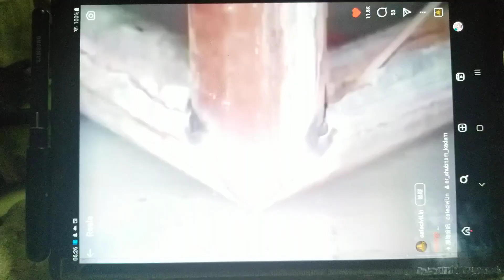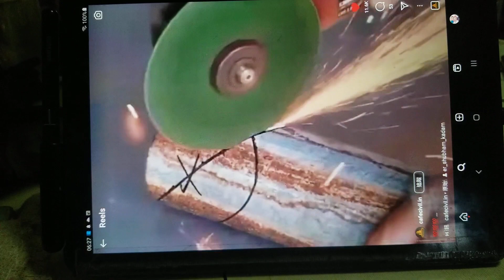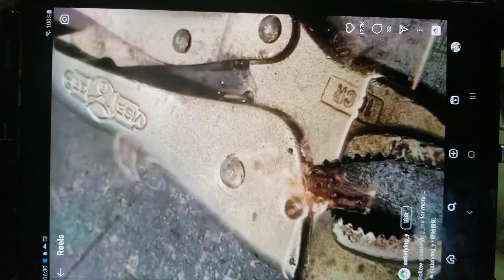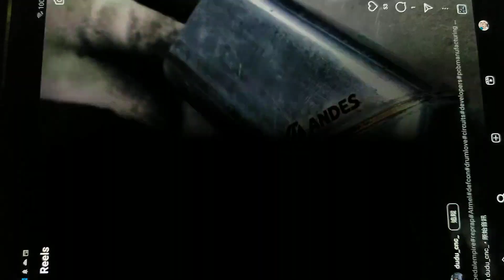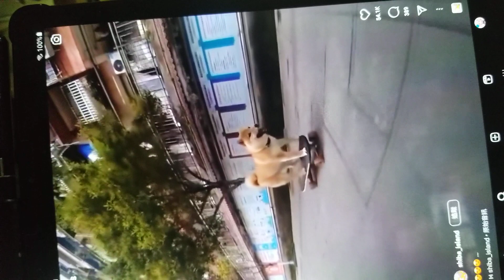雅雀嘴，踩滑板？